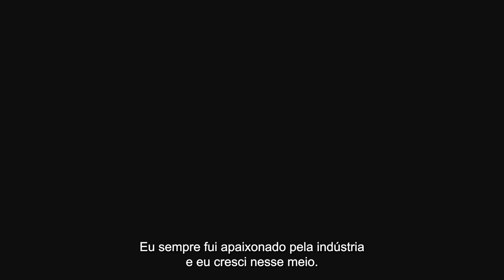Mérito Industrial - Maitê Lang, Nugali Chocolates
Conheça a trajetória de Maitê Lang, homenageada com a Ordem do Mérito Industrial de Santa Catarina 🏅

Natural de Pomerode, Maitê tem 48 anos e é formada em engenharia de produção pela UFSC, em 1997. Logo após a graduação, mudou-se para São Paulo, onde trabalhou em empresas como Andersen Consulting, Volkswagen-Audi e Embraer.

Nas muitas viagens internacionais a trabalho, Maitê recebia encomendas frequentes para trazer chocolates de países europeus, por exemplo. Isso a fez pensar se não haveria um nicho no Brasil para chocolates de alta qualidade.

Inspirada pelo pai, o industrial Cid Lang, ela sonhava em um dia fundar a própria indústria. Então, em 2004, nasceu a Nugali Chocolates, em Pomerode. Com as economias e o conhecimento em grandes indústrias, ela iniciou a empresa com dois colaboradores - atualmente são quase 60. O marido, que conheceu em São Paulo, Ivan Blumenschein, logo se juntou à Maitê.

Hoje, a companhia tornou-se a marca de chocolates brasileira mais premiada no mundo e transformou a fabricação do produto em atração turística em 2021: recebe cerca de 150 mil visitantes por ano na sua sede.

↪️ Acompanhe as novidades da FIESC e da indústria de SC no Telegram